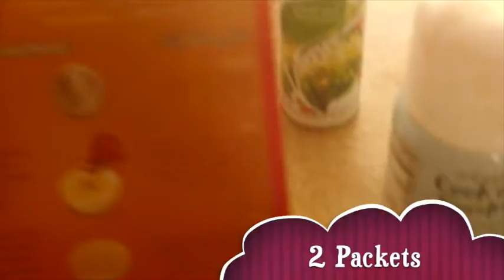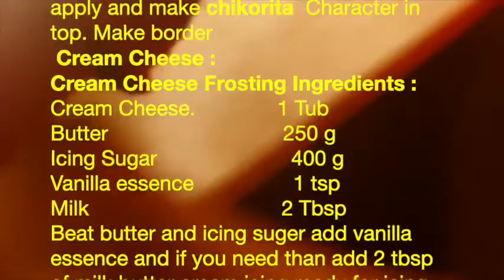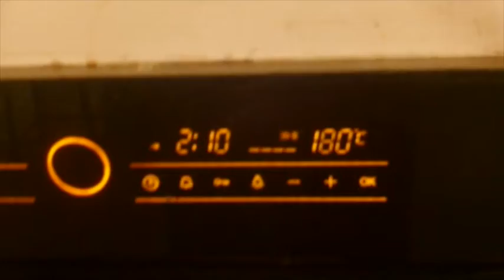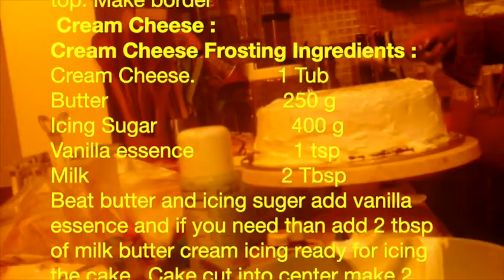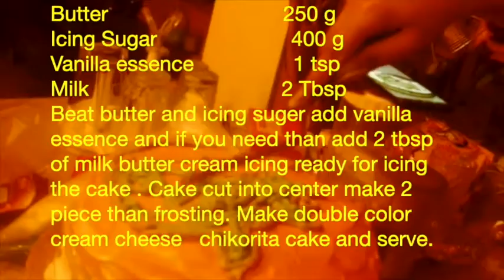chikorita Birthday Cake 2020"EatHealthyFood""EatWelltravelOfthen""Kanwal'SKitchen"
chikorita  Birthday  Cake :
Ingredients For Sponge :
Eggs  3-4
Cake Mix Vanilla.  2  packet
Vanilla essence 1 tsp
Whipping cream for frosting
Cream Cheese Frosting
Pink  color.    1tsp
Red color
Green color
Black color
Method
Preheated oven for 180 c degree. Grease your pans with oil. Line your pans with butter paper.Beat eggs, Cake Mix ,oil, 2 minutes. Beat Till mixture creamy and fluffy. End beating and fold flour mixture very gently
Grease 2  10 “ by 10” pans pour mixture in a pans keep in preheated oven for 40-45 mins
Ya apne gas oven ke hisaab se.
Inserted toothpick in a center of cake becomes comes out clean. Cool in a wire rack.And Then Apply  make Chikorita Pokemon Character Cake. Apply 2 Cakes Spounges and apply Whipped Cream in centre and apply Cream all Cakes . And apply and make chikorita  Character in top. Make border
 Cream Cheese :
Cream Cheese Frosting Ingredients :
Cream Cheese.              1 Tub
Beat butter and icing suger add vanilla essence and if you need than add 2 tbsp of milk butter cream icing ready for icing the cake . Cake cut into center make 2 piece than frosting. Make double color cream cheese   chikorita cake and serve.